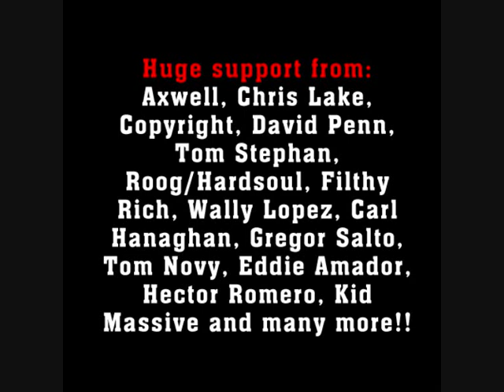Prok & Fitch vs Todd Terry - Somethings Going On (Stealth Records)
Huge support from: Todd Terry, Roger Sanchez, Bob Sinclar, Axwell, Chris Lake, Copyright, David Penn, Tom Stephan, Roog/Hardsoul, Filthy Rich, Wally Lopez, Carl Hanaghan, Gregor Salto, Tom Novy, Eddie Amador, Hector Romero, Kid Massive and many more!!

Todd Terry is undoubtedly one of the all time New York House dons with numerous productions and cross over hits. In the club scene he is well known for his Unreleased Projects series, which are still recognized as all time classics. Once upon a time the Prok & Fitch lads were diggin' the crates and stumbled upon Todd's release Something's Going On. Upon their request Todd handed them the original acapella, so they could work their magic in studio. The promo was mailed to the key DJ's and it is caned by Roger Sanchez, Bob Sinclar, Chris Lake, Steve Aoki, Axwell, Paul Harris, ATFC and Copyright to name a few. Something's Going On is big room at it's best and it is Stealth's summer track of the year!